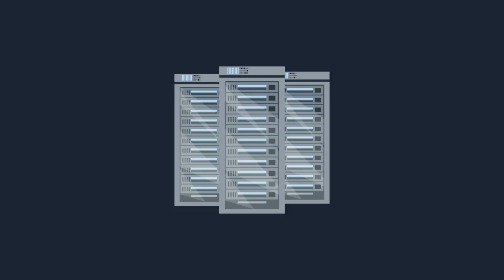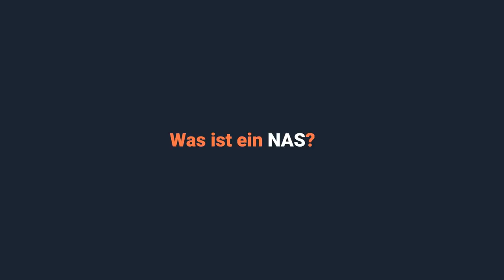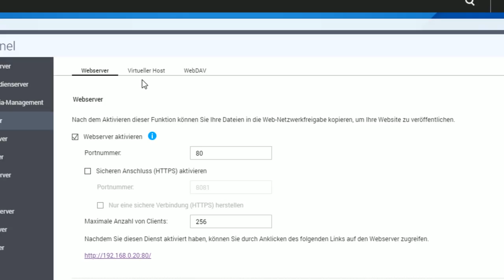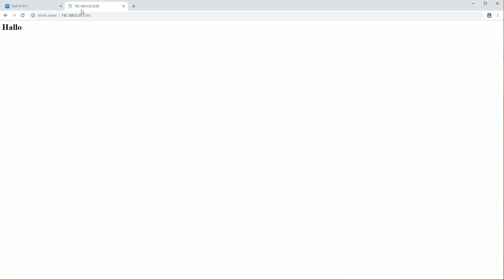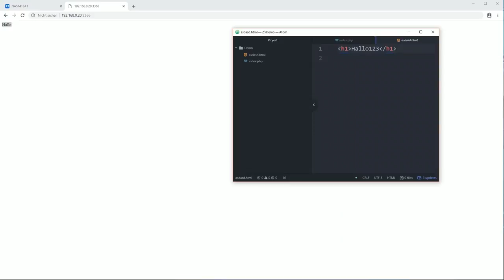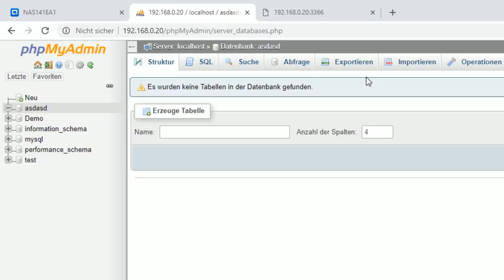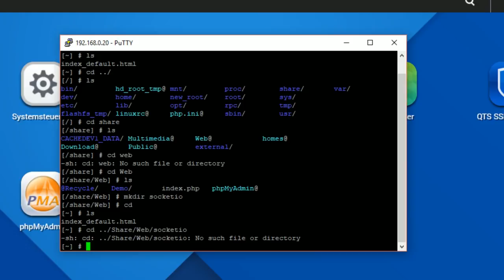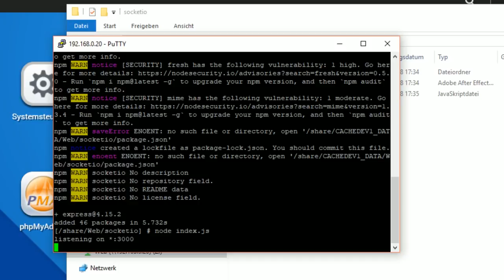Ein NAS als lokaler Webserver? Wozu brauch ich das? 👍 [Vlog]